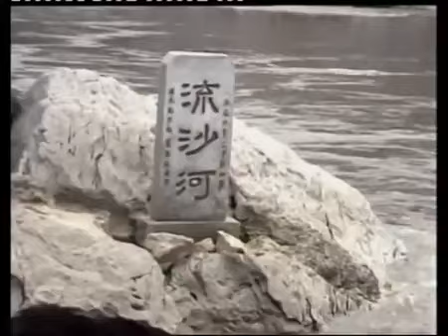លោកគ្រូថាងចេងទៅចម្លងធម៌ 1986 ភាគទី 10 Journey to the West 1986 | រឿងភាគចិននិយាយខ្មែរ | Chinese Drama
លោកគ្រូថាងចេងទៅចម្លងធម៌ 1986 ភាគទី 10 Journey to the West 1986 | រឿងភាគចិននិយាយខ្មែរ | Chinese Drama Full HD 1080p

សេចក្តីសង្ខេប៖
វាពិពណ៌នាជាចម្បងអំពីរឿង ស៊ុន អ៊ូខុង ការពារព្រះសង្ឃថាងពីការទៅបស្ចិមប្រទេស ដើម្បីទទួលបានគម្ពីរពុទ្ធសាសនា និងឆ្លងកាត់ការលំបាកប៉ែតសិបមួយ។ ការ​សិក្សា​គម្ពីរ​ព្រះពុទ្ធ​សាសនា​របស់​លោក Tang Monk ជា​រឿង​ពិត​ក្នុង​ប្រវត្តិសាស្ត្រ។ ប្រហែល 1,300 ឆ្នាំមុន ក្នុងឆ្នាំដំបូងនៃ Zhenguan (627) នៃអធិរាជ Taizong នៃរាជវង្សថាង Xuanzang ដែលជាព្រះសង្ឃវ័យក្មេង 25 ឆ្នាំបានចាកចេញពីរាជធានី Chang'an ហើយទៅ Tianzhu (ឥណ្ឌា) ដើម្បីសិក្សាតែម្នាក់ឯង។ បន្ទាប់ពីចេញដំណើរពីទីក្រុង Chang'an គាត់បានឆ្លងកាត់អាស៊ីកណ្តាល អាហ្វហ្គានីស្ថាន និងប៉ាគីស្ថាន ហើយបានឆ្លងកាត់ការលំបាក និងឧបសគ្គជាច្រើន មុនពេលទៅដល់ប្រទេសឥណ្ឌា។ គាត់បានសិក្សានៅទីនោះអស់រយៈពេលជាងពីរឆ្នាំ ហើយជាវាគ្មិនសំខាន់នៅឯការជជែកដេញដោលទ្រង់ទ្រាយធំអំពីគម្ពីរពុទ្ធសាសនា ជាកន្លែងដែលគាត់ទទួលបានការសរសើរ។

លោកគ្រូថាងចេងទៅចម្លងធម៌ 1986, ភាគទី 10, Journey to the West 10, រឿងចិន, រឿងភាគចិន, រឿងភាគចិននិយាយខ្មែរ, Full HD 1080p,
ថាងចេង, ចម្លងធម៌, យុទ្ធសិល្ប៍, ស៊ុន អ៊ូខុង, មហាទេព,